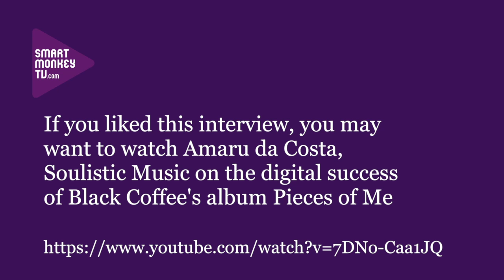Gallo's Tsholo Moraba on its label acquisitions and how tech is increasing royalties collection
Tsholo Moraba, General Manager, Gallo Music Publishers talks about: the label and publishing acquisitions Gallo has made; the opening of a rights office in Kenya; selling rights across the continent; his involvement on the board of SAMRO; its implementation of a digital rights management system and the increase in revenues achieved through it.